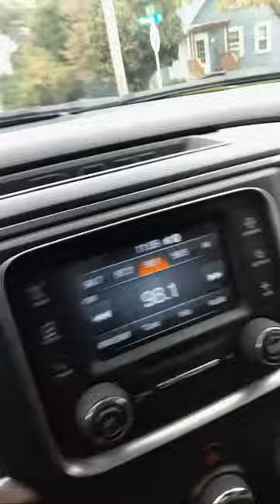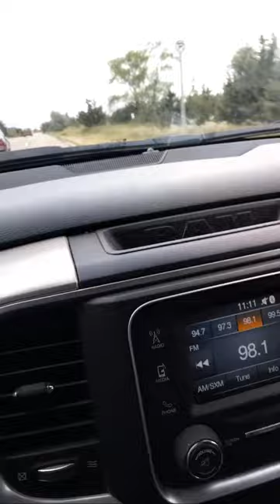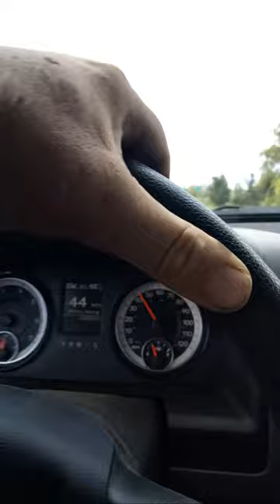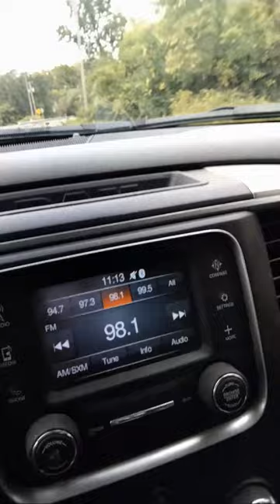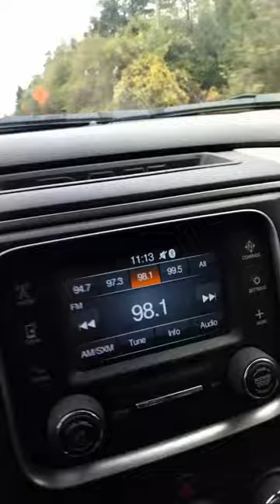Jeff Riddle is live!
where teacher got hit with chair